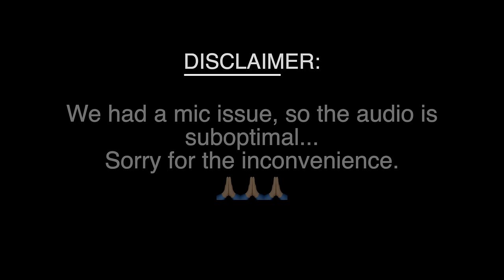Rocky Aur Rani Kii Prem Kahaani MOVIE REACTION Part 1/3! | Ranveer Singh | Alia Bhatt | Karan Johar